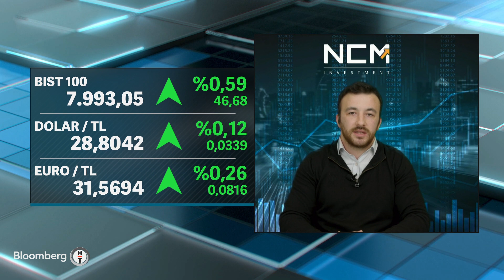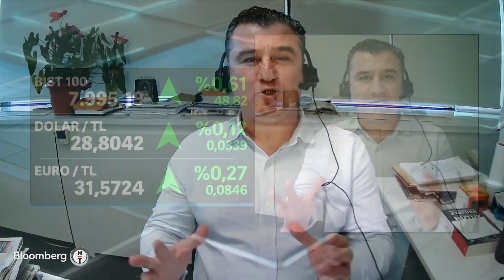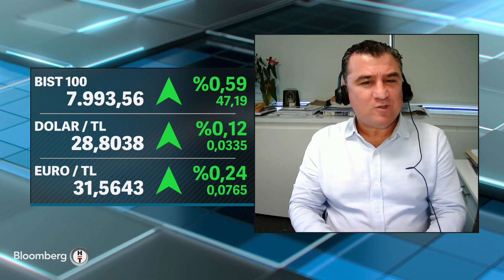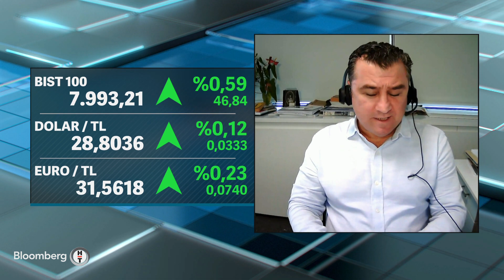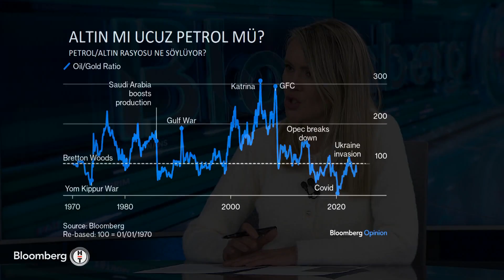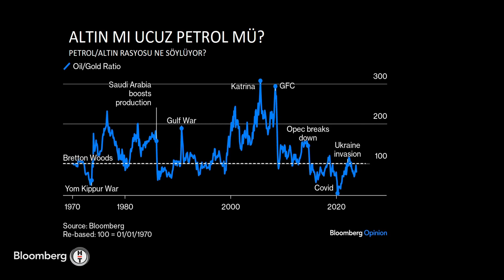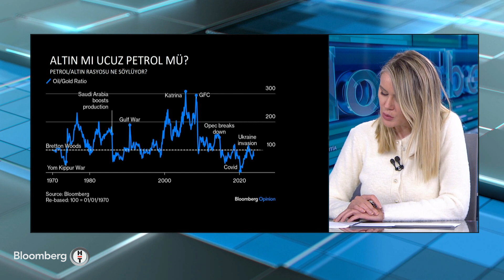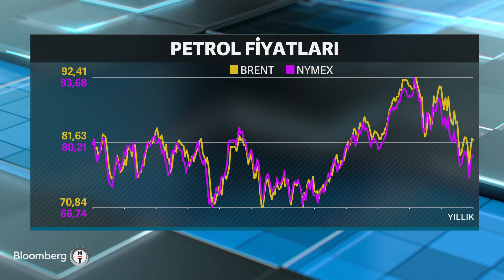Akıllı Para - "Risk Primi Daha da Düşebilir" | 21 Kasım 2023